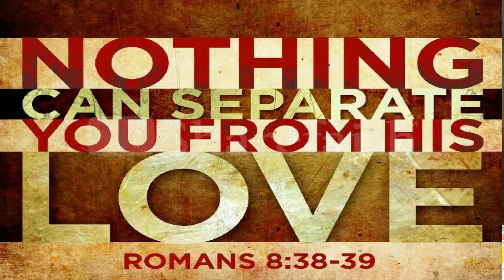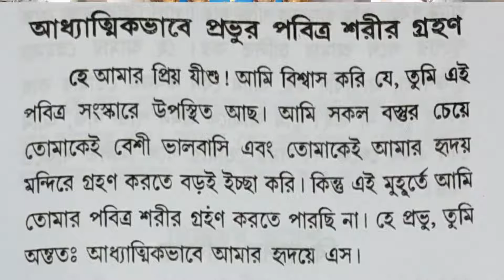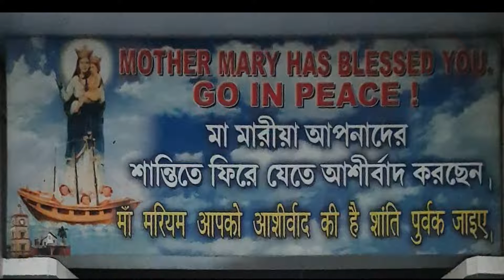Santali Mass at Bandel Basilica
18th Sunday, 2 August 2020
For prayers and intentions

kindly contact Rev Fr Prior